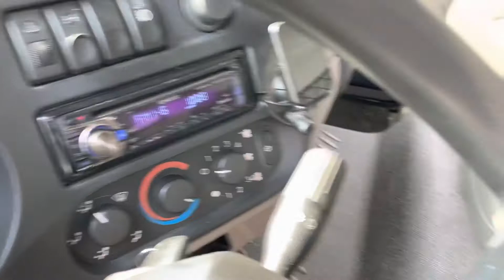DAF 45 LF 220 our ref 28642